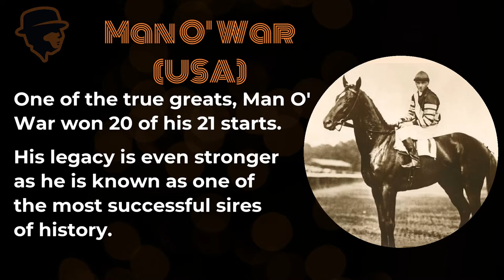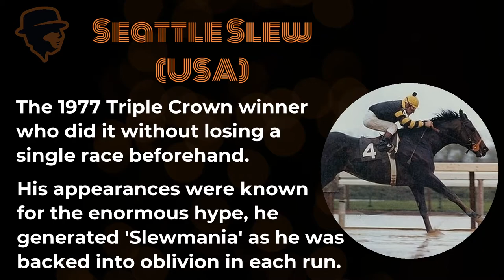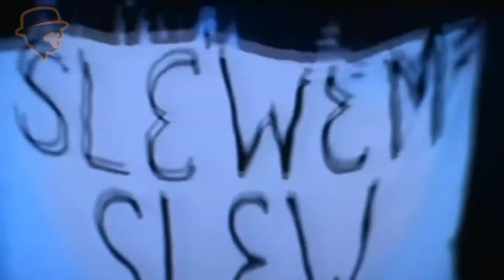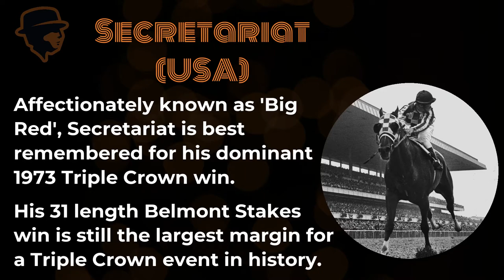Top 7 Horses In The World: Secretariat, Frankel, Enable, Beauty Generation, Almond Eye Seattle Slew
World horse racing has been home to a number of champion sprinters over the years.

We love horses and here at mbet.io, our team of horse racing experts has selected the top 7 horses of all time till December 2020.

From the Breeders' Cup to Royal Ascot and the Melbourne Cup, these champion horses have won some of the biggest horse races in the world.

7. Man O' War
One of the true greats, Man O' War won 20 of his 21 starts.
His legacy is even stronger as he is known as one of the most successful sires of history.

6. Beauty Generation
One of the greatest champions in the history of Hong Kong.
Twice crowned Hong Kong's Horse of the Year, he is the highest-ever earner in Hong Kong history.

5. Seattle Slew
The 1977 Triple Crown winner did it without losing a single race beforehand.
His appearances were known for the enormous hype, he generated 'Slewmania' as he was backed into oblivion in each run.

4. Enable
A model of consistency and the definition of equine brilliance.
Two times winner of the Prix De l’Arc De Triomphe, Enable is one of the greatest racehorses of modern times.

3. Almond Eye
Japanese Triple Crown winner.
Almond Eye is the highest-earning racehorse in the world among the racehorses born in 2015.
She ended her career with a second Japan Cup win.

2. Secretariat
Affectionately known as 'Big Red', Secretariat is best remembered for his dominant 1973 Triple Crown win.
His 31 length Belmont Stakes win is still the largest margin for a Triple Crown event in history.

1. Frankel
Frankel was unbeaten in his fourteen-race career and was the highest-rated racehorse in the world from May 2011.
His 2000 Guineas performance has been described as "one of the greatest displays on a British racecourse".

★ ★ ABOUT mbet.io ★ ★

🌍's #1 bitcoin horseracing book!
🔐 Highly Secure
🤑 Risk-free first bet
🏇 World wide markets
🎥 Live to stream
🦸‍24/7 support

mbet is the future of horse racing 🏇
We love horse racing and we are here to get you closer to the thrill of horse racing providing onlinebetting.
mbet.io is crypto's fastest-growing sportsbook🚀
Visit mbet.io to check the latest promotions.

★ ★ GETTING STARTED ★ ★

Chapters:
00:00 - Intro
00:14 - Man O' War
00:42 - Beauty Generation
01:38 - Seattle Slew
02:29 -  Enable
03:16 - Almond Eye
04:06 - Secretariat
05:02 - Frankel